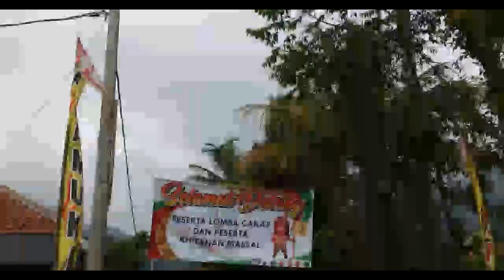AFTER MOVIE CAKAP 1 2020 - LOMBA AKTIF KREATIF AKSI PRAMUKA - SMA - SMP AL QONAAH (UNOFFICIAL VIDEO)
After movie CAKAP 1 2020 - lomba aktif kreatif aksi pramuka SMA Al qonaah -

Hallo, cakap scout 1 2020!

Yang di tunggu tunggu akhirnya datang juga. Siapa nih yang belum move on dengan lomba kemarin?
Bagi yang belum move on, mari kita tonton after movie CAKAP 1 2020!

Selamat menonton!

Instagram cakap  : @pramukacakap
Instagram R2one : @reskanrs

Ditunggu kehadirannya di CAKAP 2 2022!

selamat anda adalah org terpilih yang mampu membaca deskripsi sampe abis ;v